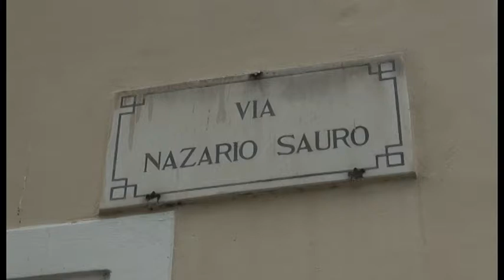Sicurezza a Saione, blitz della Polizia Municipale in via Nazario Sauro